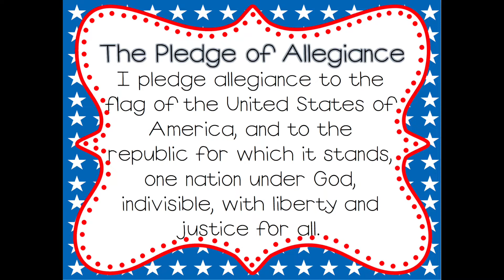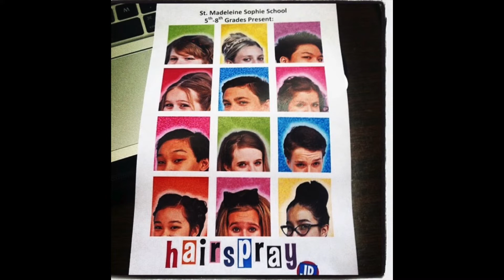Friday May 15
A SPECIAL FUN FRIDAY FLASHBACK!